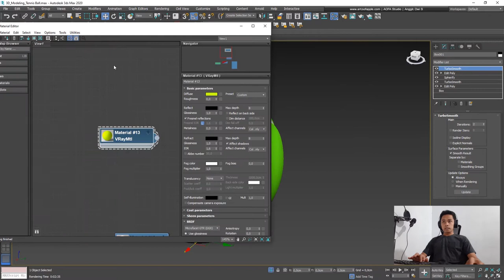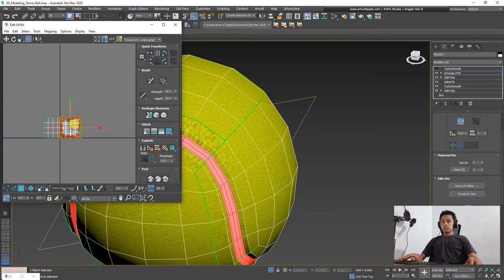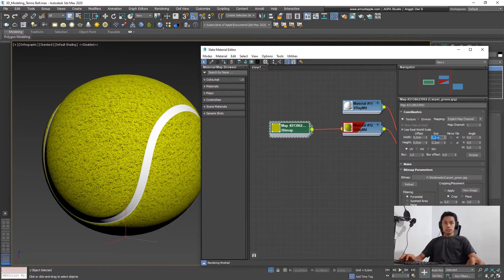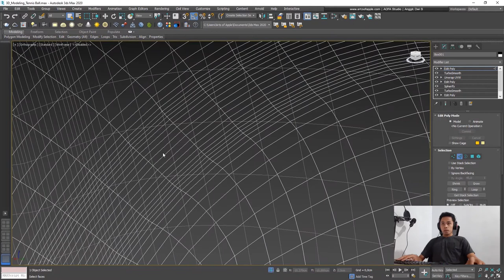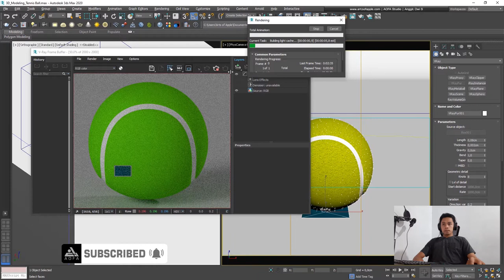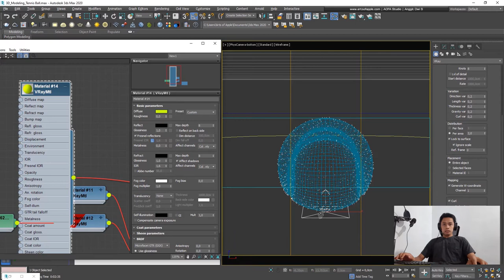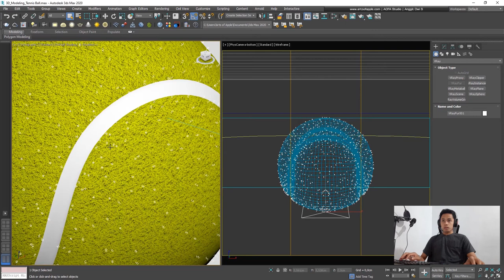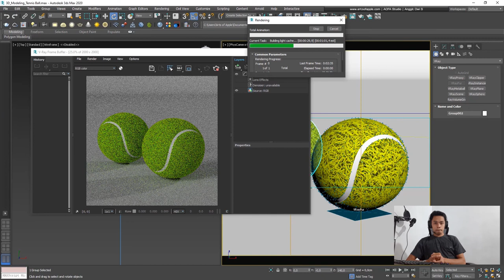2. 3D Texturing Tennisball Hingga Render l Unwrap UVW, Image Texture & Vray Fur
Menerangkan penggunaan Unwrap UVW, Image Texture VS Vray Fur, dalam pembuatan modeling 3D bola kasti dengan menggunakan software Autodesk 3Ds Max.